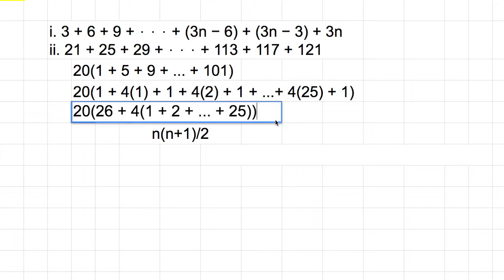[숫자와 논리] 902 - 연속적인 숫자 더하기의 응용